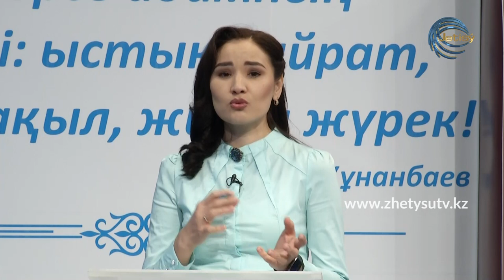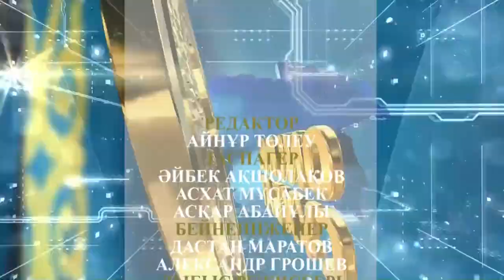ОНЛАЙН СҰХБАТ - ШУХРАТ НУРАХЫНОВ. ЕКІНШІ ТОЛҚЫН: ҰЙҒЫР АУДАНЫНДАҒЫ АХУАЛ (28.12.20)